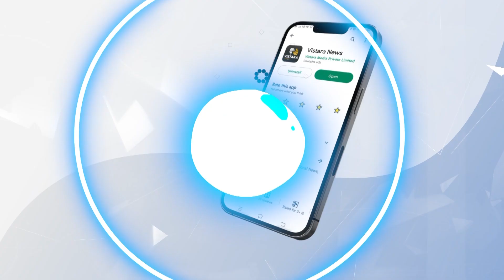ಸದಾಶಿವ ಆಯೋಗ ವರದಿ ಅಂತಾ ಬಂದ್ರೆ ಸದಾ ವಿರೋಧವೇಕೆ? | Shri Siddharameshwar Shri Talk | Vistara News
ಸದಾಶಿವ ಆಯೋಗ ವರದಿ ಅಂತಾ ಬಂದ್ರೆ ಸದಾ ವಿರೋಧ ಮಾಡುತ್ತೇವೆ ಎಂದು ಭೋವಿ ಗುರುಪೀಠದ ಶ್ರೀಸಿದ್ದರಾಮೇಶ್ವರ ಶ್ರೀಗಳ ಹೇಳಿದ್ದಾರೆ.